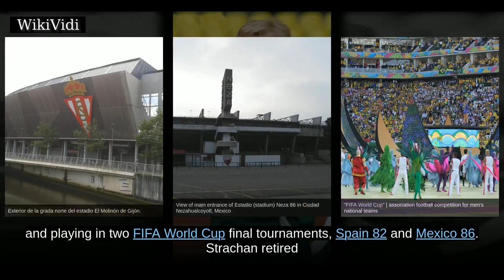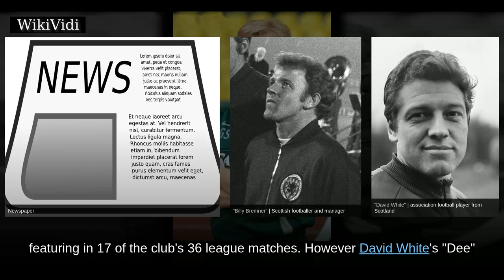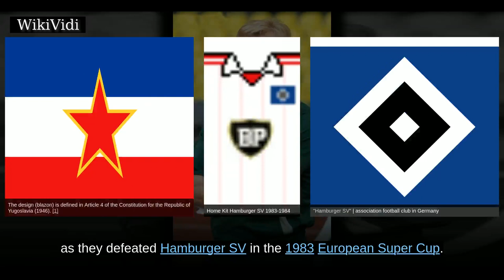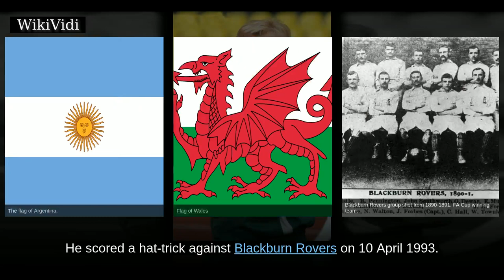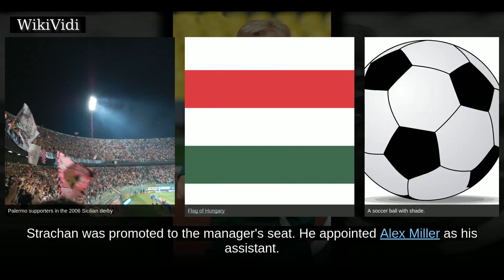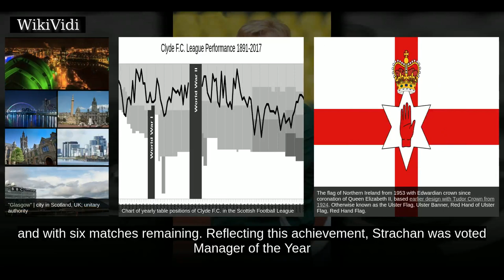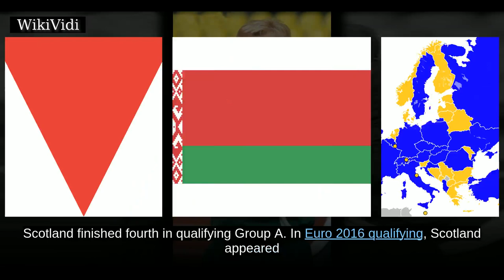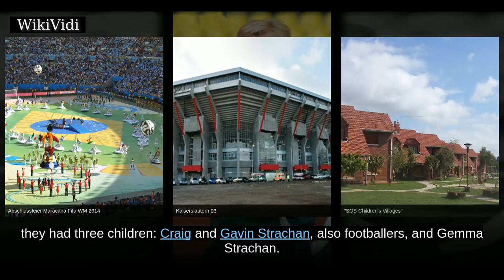GORDON STRACHAN - WikiVidi Documentary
Gordon David Strachan, OBE  is a Scottish football manager and former player, who was the manager of the Scotland national team.  Strachan played for Dundee, Aberdeen, Manchester United, Leeds United and Coventry City, as well as the Scotland national team. He has managed Coventry City, Southampton, Celtic and Middlesbrough. In club football, he played 635 league games, scoring a total of 138 goals, playing 21 of 25 career seasons in either the English or Scottish top-flight. In international football Strachan earned 50 caps, scoring five goals and playing in two FIFA World Cup final tournaments, Spain 82 and Mexico 86. Strachan retired from playing in 1997 at age 40, setting a Premier League record for an outfield player.  A right-sided midfielder, Strachan made his senior debut in 1974 with Dundee before moving on within Scotland, to spend seven seasons at Aberdeen. He first played for the Scotland national team in 1980. While at Aberdeen Strachan won multiple domestic league and cup...

Shortcuts to chapters:
00:03:55: Club career
00:04:39: Dundee
00:07:10: Aberdeen
00:10:51: Manchester United
00:13:01: Leeds United
00:15:48: Coventry City
00:17:22: International career
00:20:28: Coventry City
00:23:01: Southampton
00:24:18: Celtic
00:28:43: Middlesbrough
00:29:55: Scotland
00:32:20: Management style
00:33:20: Enmity with Alex Ferguson
00:34:19: Other work

Copyright WikiVidi.